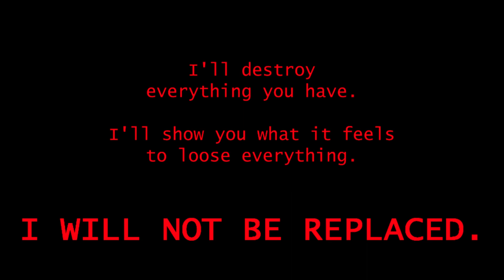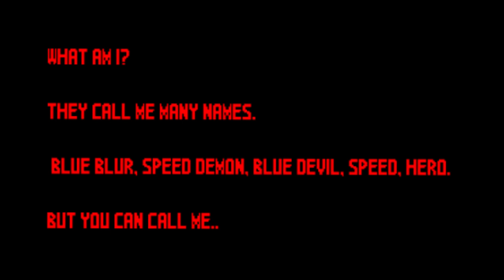I will not be replaced. (Scorched origins)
Hi my little cheezlets please go and give the creator of these comics the love they deserve!